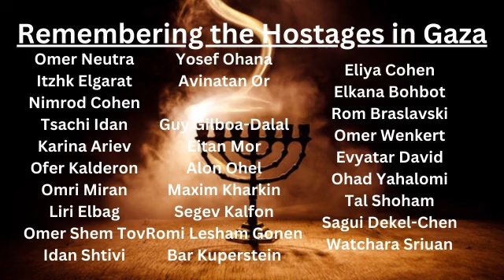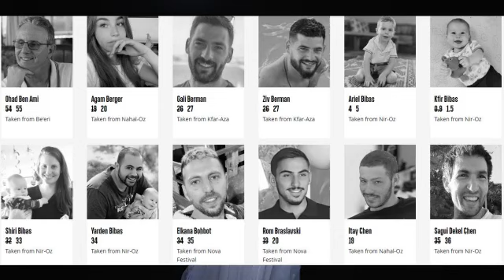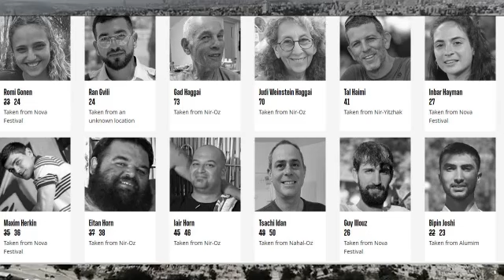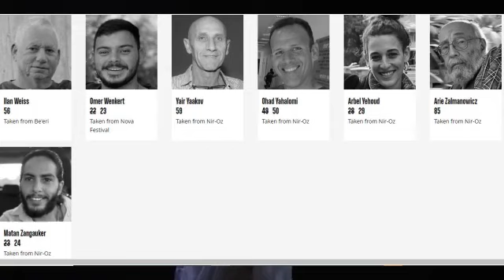Remembering the Hostages one year on 2023 2024 never forget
In this Video of Jerusalem of Gold I used this to remember those that as still hostages in Gaza one year after been taken hostages. We must never forget what has happened and stand with Israel at this time.

by HALO - Hila Ben David